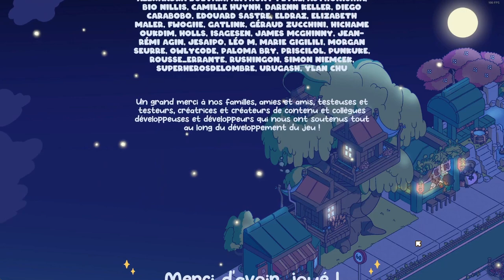🎧 MINAMI LANE | Parfaite harmonie | Chill gameplay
ℹ️️ Où me trouver :
🆔 Origin : lilomeann